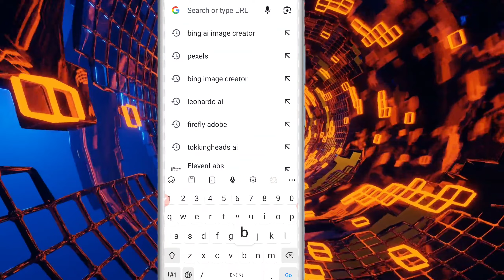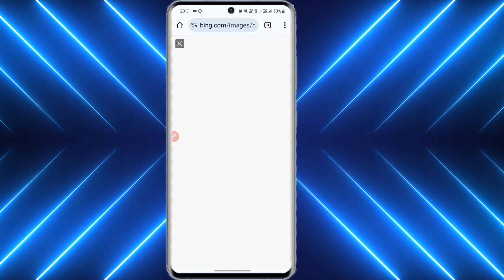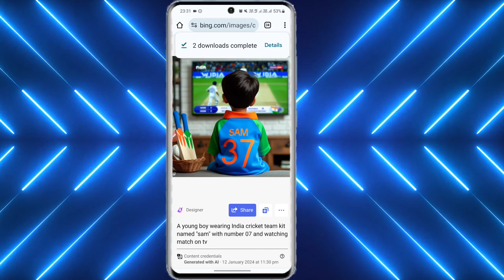How To Make Cricket Team T-Shirt Image | Cricket Team T Shirt Video Editing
How To Make Cricket Team T-Shirt Image | Cricket Team T Shirt Video Editing | Bing Image Creator

YOUR QUERIES...

ai image name on Indian jersey,
how to create cricket photo with your name in mobi,
Indian cricket team kit wearing girl/boy
name editing,
trending tik tok world cup editing,
watching match on tv,
how to make cricket team t shirt image
with own name,

gf bf name video editing

promt:-  A young boy wearing India cricket team kit named "sam" with number 07 and watching match on tv